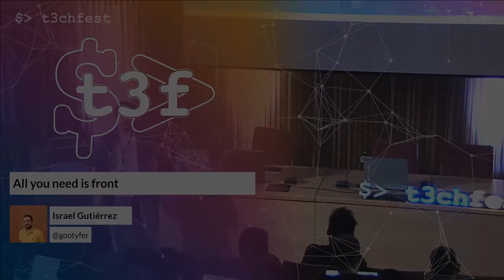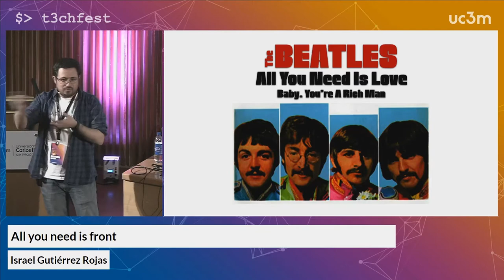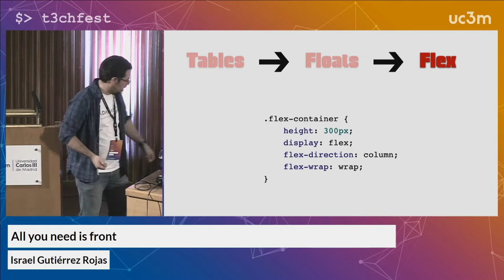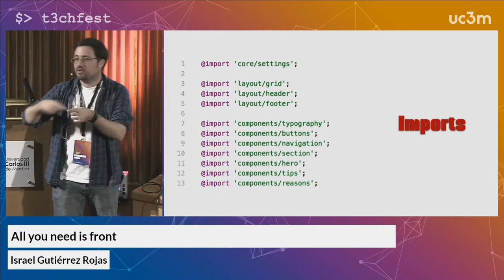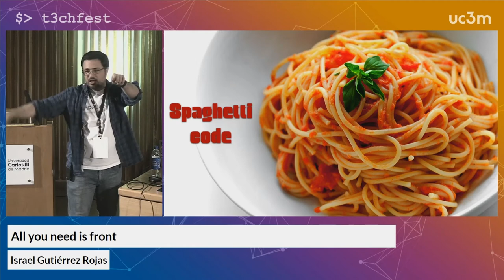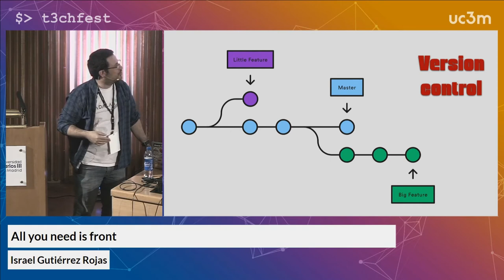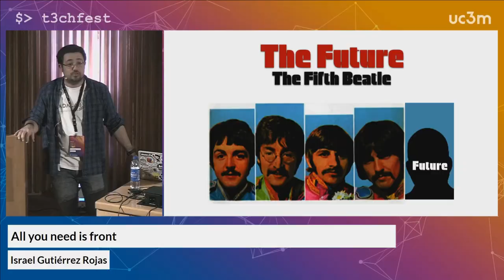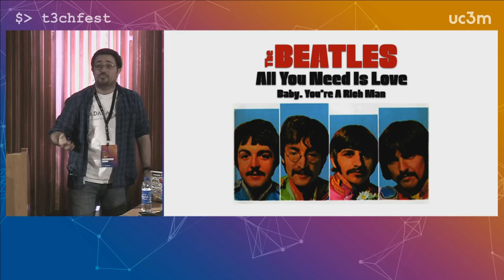All you need is front | T3chFest 2018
Por Israel Gutiérrez